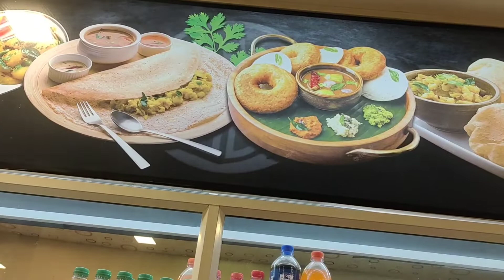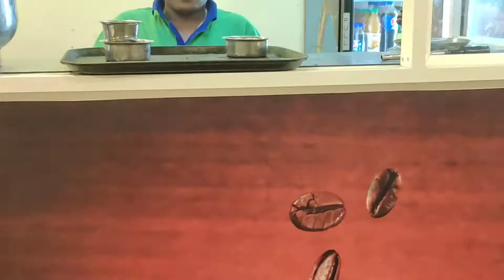ഇതുപോലുള്ള ചായകടി ഒന്നു കഴിച്ചുനോക്കാതിരുന്നാൽ പിന്നെ ചിന്തിച്ചിട്ടുകാര്യമില്ല/vasanthaviharNileshwa